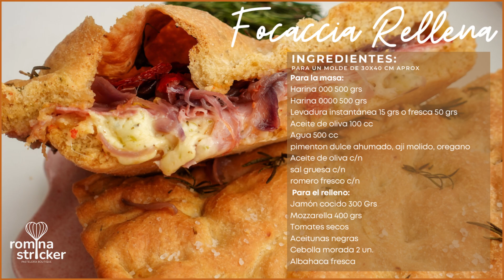RECETA DE FOCACCIA RELLENA | simple y rica, ideal para recibir amigos en casa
Si te gustaría aprender los Clásicos de Panadería, en esta sección vamos a ver en detalle cada una de las típicas recetas de Panadería

Para un molde de 30x40 cm
Para la masa:
Harina 000 500 grs
Harina 0000 500 grs
Levadura instantánea 15 grs o fresca 50 grs
Aceite de oliva 100 cc
Agua 500 cc
pimenton dulce ahumado, aji molido, oregano
Aceite de oliva c/n
sal gruesa c/n
romero fresco c/n
 Para el relleno:
Jamón cocido 300 Grs
Mozzarella 400 grs
Tomates secos
Aceitunas negras
Cebolla morada 2 un.
Albahaca fresca
Para ver más recetas podés seguirme en mis redes:
Sobre mi: Soy profe de cocina y pastelería, amo la cocina desde que tengo uso de razón. Mi abuela fue cocinera y me transmitió su pasión desde muy pequeña. Estudio cocina desde los 8 años y con mucho esfuerzo y trabajo me perfeccioné día a día. Hoy, comparemos todo lo que aprendí para todos aquellos que quieran aprender a cocinar, pero que no tengan la posibilidad o quieran cursar una carrera como es la gastronomía. Acompañame en este hermoso camino!